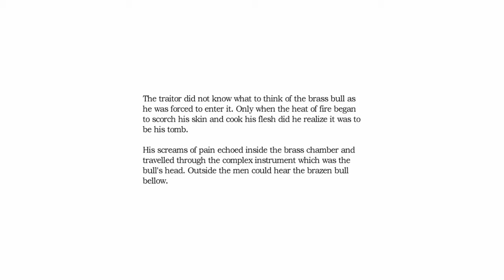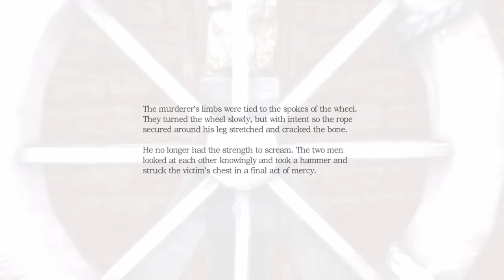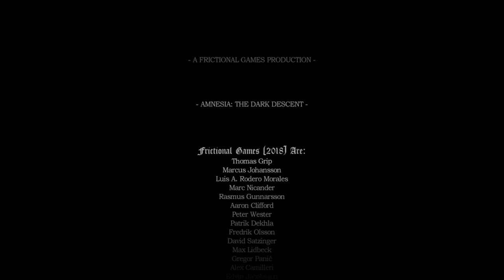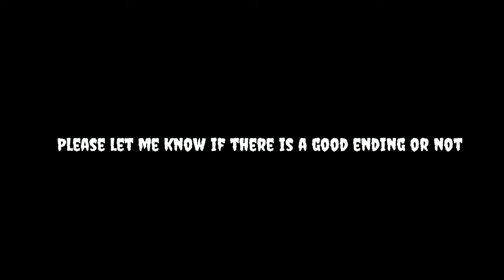Edgy Owl Screaming in Amnesia for the Last Time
This game can burn in heck. In a good way.